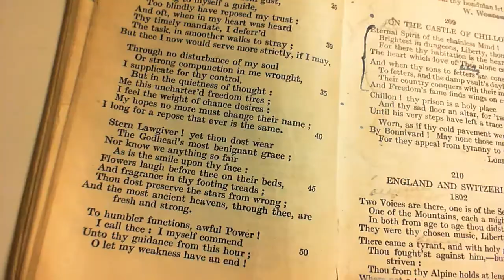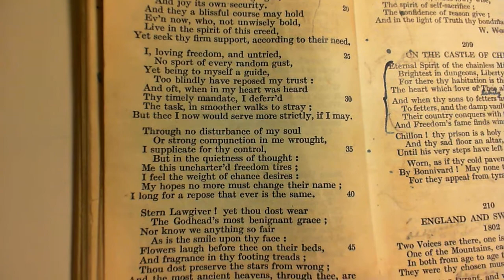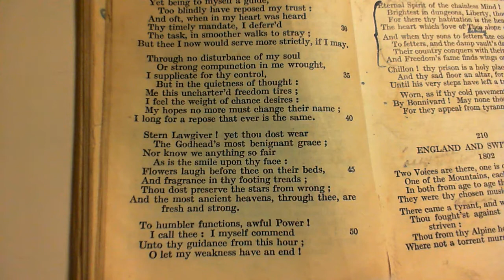Ode To Duty - W. Wordsworth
208 Ode To Duty
The two-hundred and eighth poem in the collection.